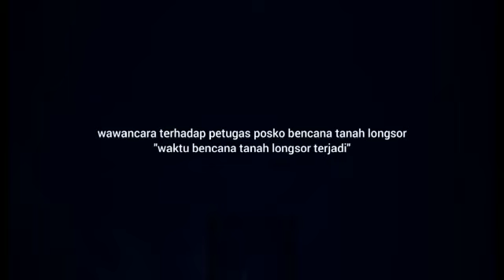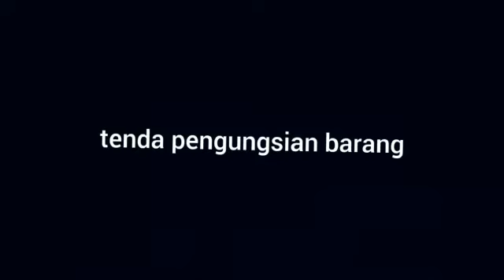Presentasi Siaga Bencana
Presentasi SIAGA BENCANA PMR SMP Negeri 7 Balikpapan dalam kegiatan JUMBARA PMR Ke-3 Kota Balikpapan

 @Palang Merah Remaja
​ @Palang Merah Indonesia
​ @UDD PMI Kota Balikpapan
 @SMPN 7 BALIKPAPAN
 @SMP NEGERI 7 BALIKPAPAN ​